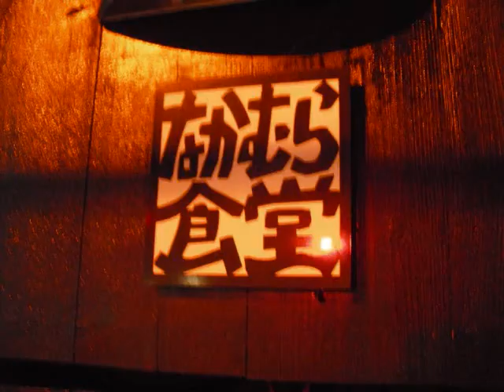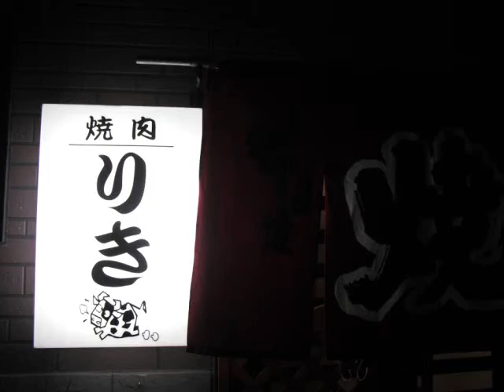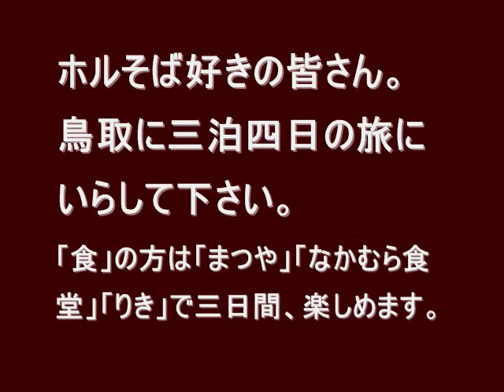「塩ホルそば」と「ホルモンうどん」をハシゴして試食 （鳥取市）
Angel In My Eye (Ponticello)